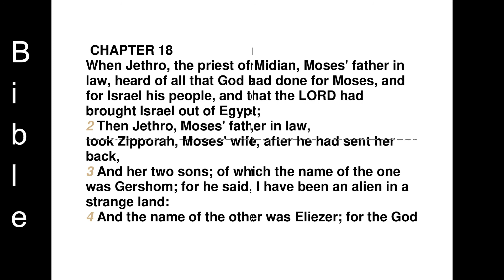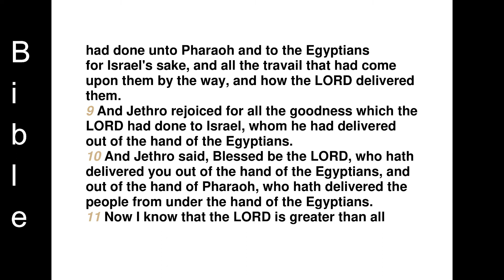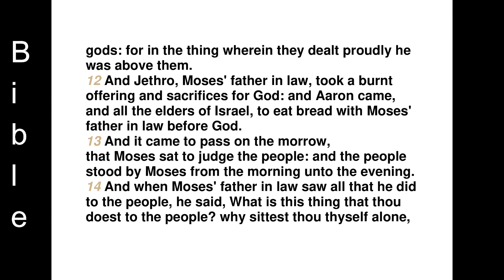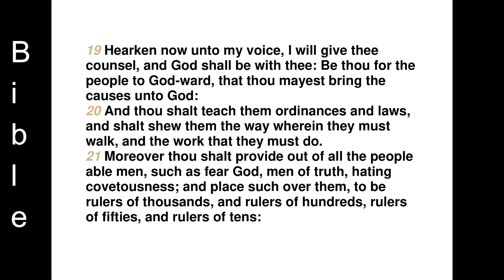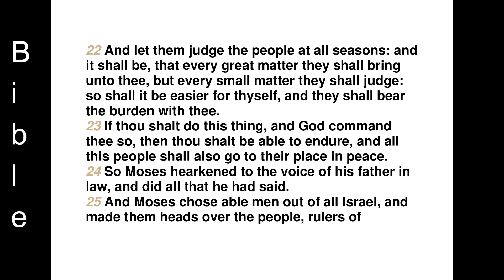The Second Book of Moses-Exodus-CHAPTER 18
CHAPTER 18
When Jethro, the priest of Midian, Moses' father in law, heard of all that God had done for Moses, and for Israel his people, and that the LORD had brought Israel out of Egypt;
2 Then Jethro, Moses' father in law, took Zipporah, Moses' wife, after he had sent her back,
3 And her two sons; of which the name of the one was Gershom; for he said, I have been an alien in a strange land:
4 And the name of the other was Eliezer; for the God of my father, said he, was mine help, and delivered me from the sword of Pharaoh:
5 And Jethro, Moses' father in law, came with his sons and his wife unto Moses into the wilderness, where he encamped at the mount of God:
6 And he said unto Moses, I thy father in law Jethro am come unto thee, and thy wife, and her two sons with her.
7 And Moses went out to meet his father in law, and did obeisance, and kissed him; and they asked each other of their welfare; and they came into the tent.
8 And Moses told his father in law all that the LORD had done unto Pharaoh and to the Egyptians for Israel's sake, and all the travail that had come upon them by the way, and how the LORD delivered them.
9 And Jethro rejoiced for all the goodness which the LORD had done to Israel, whom he had delivered out of the hand of the Egyptians.
10 And Jethro said, Blessed be the LORD, who hath delivered you out of the hand of the Egyptians, and out of the hand of Pharaoh, who hath delivered the people from under the hand of the Egyptians.
11 Now I know that the LORD is greater than all gods: for in the thing wherein they dealt proudly he was above them.
12 And Jethro, Moses' father in law, took a burnt offering and sacrifices for God: and Aaron came, and all the elders of Israel, to eat bread with Moses' father in law before God.
13 And it came to pass on the morrow, that Moses sat to judge the people: and the people stood by Moses from the morning unto the evening.
14 And when Moses' father in law saw all that he did to the people, he said, What is this thing that thou doest to the people? why sittest thou thyself alone, and all the people stand by thee from morning unto even?
15 And Moses said unto his father in law, Because the people come unto me to enquire of God:
16 When they have a matter, they come unto me; and I judge between one and another, and I do make them know the statutes of God, and his laws.
17 And Moses' father in law said unto him, The thing that thou doest is not good.
18 Thou wilt surely wear away, both thou, and this people that is with thee: for this thing is too heavy for thee; thou art not able to perform it thyself alone.
19 Hearken now unto my voice, I will give thee counsel, and God shall be with thee: Be thou for the people to God-ward, that thou mayest bring the causes unto God:
20 And thou shalt teach them ordinances and laws, and shalt shew them the way wherein they must walk, and the work that they must do.
21 Moreover thou shalt provide out of all the people able men, such as fear God, men of truth, hating covetousness; and place such over them, to be rulers of thousands, and rulers of hundreds, rulers of fifties, and rulers of tens:
22 And let them judge the people at all seasons: and it shall be, that every great matter they shall bring unto thee, but every small matter they shall judge: so shall it be easier for thyself, and they shall bear the burden with thee.
23 If thou shalt do this thing, and God command thee so, then thou shalt be able to endure, and all this people shall also go to their place in peace.
24 So Moses hearkened to the voice of his father in law, and did all that he had said.
25 And Moses chose able men out of all Israel, and made them heads over the people, rulers of thousands, rulers of hundreds, rulers of fifties, and rulers of tens.
26 And they judged the people at all seasons: the hard causes they brought unto Moses, but every small matter they judged themselves.
27 And Moses let his father in law depart; and he went his way into his own land.